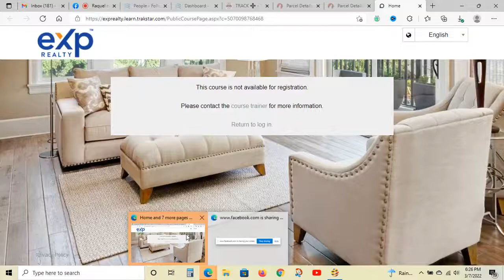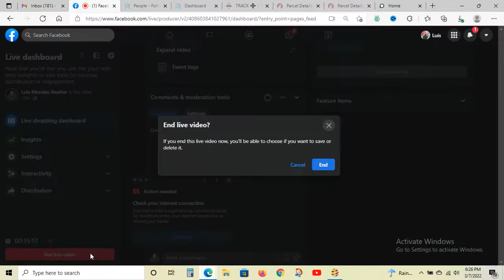Explore Exp World the Real Estate Metaverse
Instantly Find Your Home's Value.